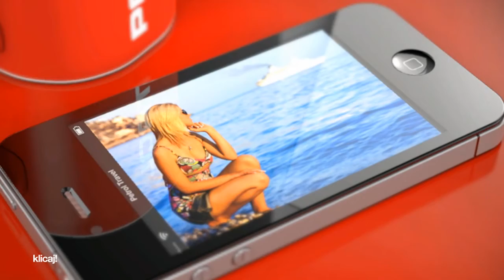Petrol Travel | Televizijski oglas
Prodajni televizijski oglas za Petrol Travel.